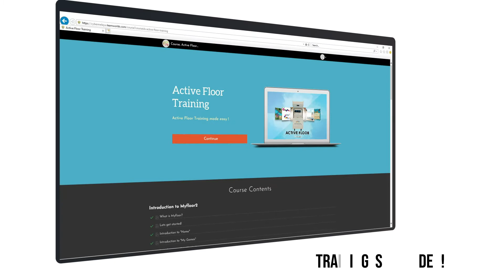ACTIVE FLOOR Product Demo